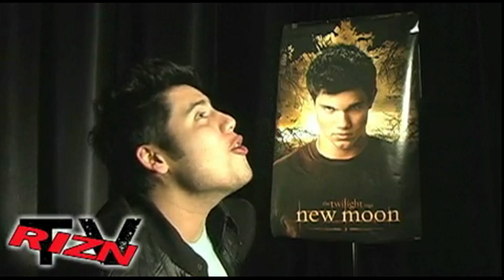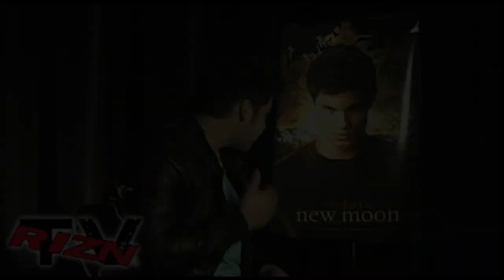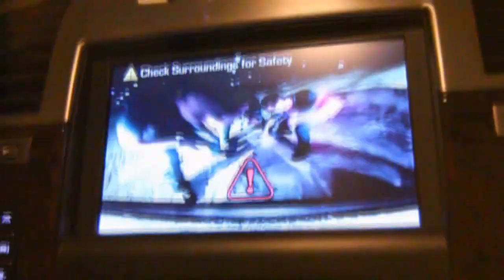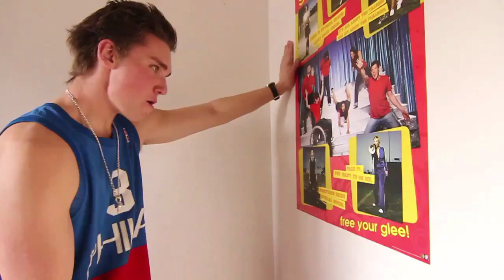Best of Rizn Part 4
Every night at Rizn Camp 2013, a highlight reel from videos that span over 5 years was shown. Enjoy!